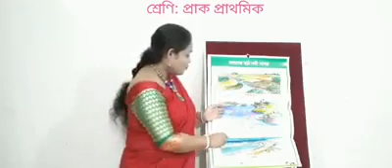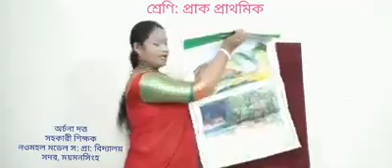প্রাক প্রাথমিক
অর্চনা দত্ত
সহকারী শিক্ষক
নওমহল মডেল সঃ প্রাঃ বিদ্যালয়
সদর, ময়মনসিংহ।